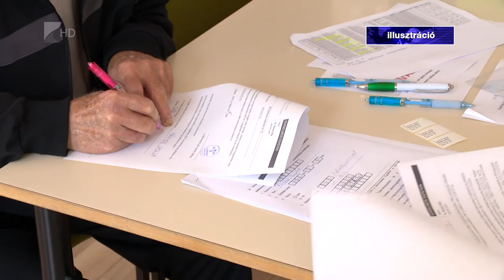Ellenőrzik a hatósági áras PCR teszteket - Kölcsey Tv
A járványhelyzet legfőbb napi kérdése, hogy ki fertőzött és ki nem. A kormány annak érdekében, hogy ezen egy magánszolgáltató se nyerészkedhessen egységes, 19.500 forintos hatósági árat vezetett be a PCR tesztekre. Október elején pedig el is kezdték ellenőrizni a szolgáltatókat.